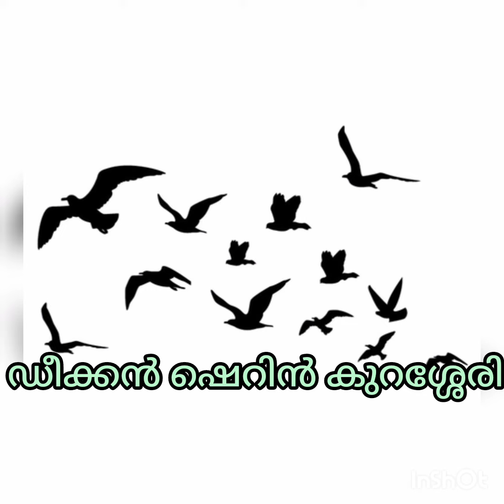ദൈവപരിപാലന 🍄 ഡീക്കൻ ഷെറിൻ കുറശ്ശേരി 🌲 ഈശ്വര വചസ്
ദൈവപരിപാലന 🍄 ഡീക്കൻ ഷെറിൻ കുറശ്ശേരി 🌲 ഈശ്വര വചസ് 🌾Music: Mornings